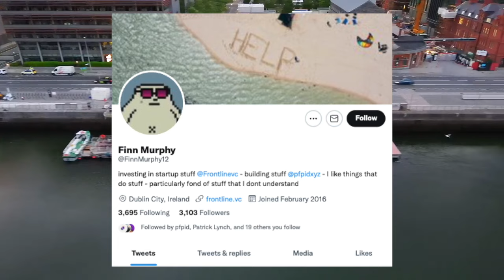Interview with Irish Venture Capitalist - Finn Murphy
Finn has recently co-founded an innovative NFT projects, PFPID, with the aim of tackling the complex issue of digital identity.

00:00 - Intro
01:10 - How Finn Murphy got started in venture capital
04:42 - Dogpatch Labs and Irish Start-ups
06:40 - What types of business are Frontline targeting?
08:38 - What is PFPID and what problem is it solving?
12:08 - PFPID v's crypto's pseudonymous culture (Part 1)
16:04 - PFPID's KYC process
18:45 - This is not a pump and dump
19:06 - The team behind PFPID
24:20 -  PFPID v's crypto's pseudonymous culture (Part 2)
30:20 - Your thoughts on crypto VCs?
33:15 -  Ireland's lack of crypto projects
37:05 - Thoughts on Play to Earn gaming?
40:34 - Thoughts on the future of layer 1s?
43:15 - Investment advice for the next 12 months
45:30 - Where will bitcoin be in 5 years time?